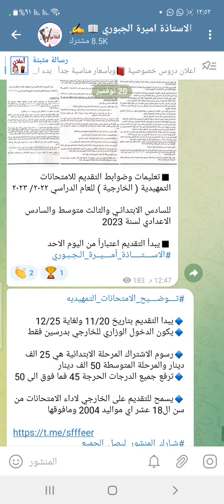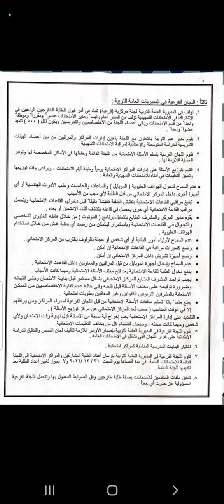عاجل_الان 🔥 من وزارة التربية موعد التقديم للامتحانات الخارجية لعام 2023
تعليمات وضوابط التقديم للامتحانات   التمهيدية ( الخارجية ) للعام الدراسي ٢٠٢٢/ ٢٠٢٣

🔴للسادس الابتدائـي والثالث متوسط والسادس الاعدادي لسنة 2023

▫️يبدأ التقديم يوم الاحد 2022/11/20
▫️ينتهي التقديم يوم الاحد 2022/12/25

▫️كل درجة 45 فما فوق تعتبر درجة 50 وينجح بالمادة الي ياخذ بيها (45,46,47,48,49)

▫️يؤهـل الطالب اذا رسب بدرس او درسين